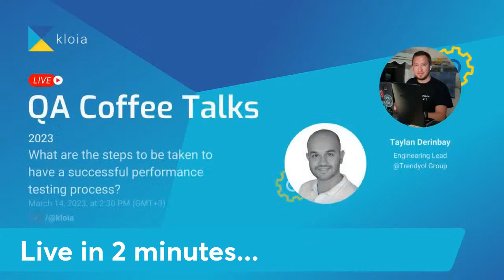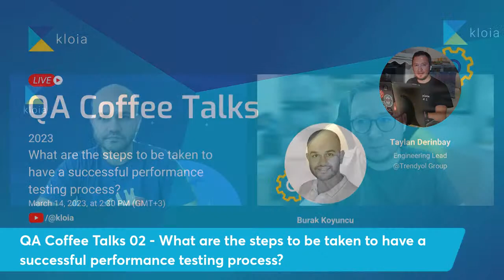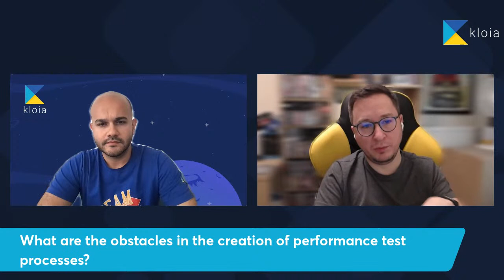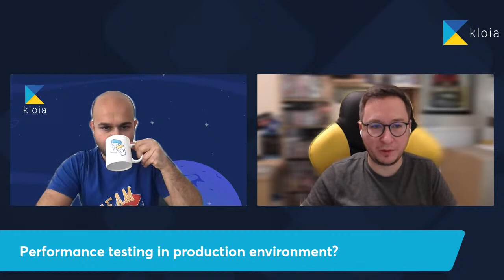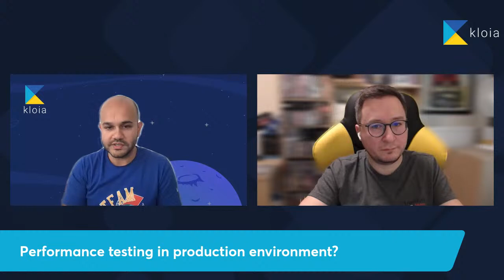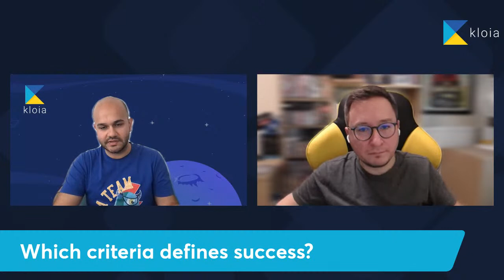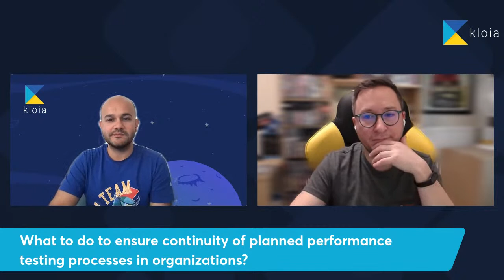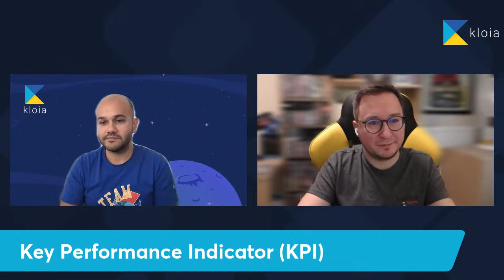QA Coffee Talks 02 - [TR] Steps to be taken to have a successful performance testing process.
On the second episode of QA Coffee Talks, Burak Koyuncu and Taylan Derinbay will be discussing the key steps to be taken to have a successful and robust performance testing process in organizations.

To get more insight about performance testing, don't forget to join the event and brew a cup of coffee ☕️😉

* This Coffee Talk session will be in Turkish.